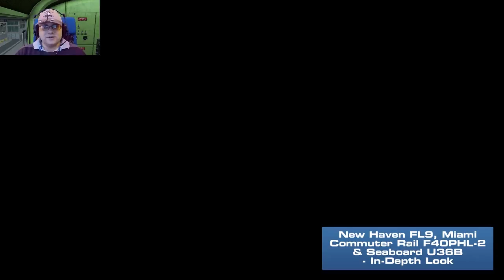Train Simulator 2015 In Depth look - New Haven FL9, Miami Commuter Rail F40PHL-2 & Seaboard U36B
The New Haven FL9, Miami Commuter Rail F40PHL-2 & Seaboard U36B which are available now for Train Simulator 2015

For more information about the products detailed in this video please see the following links: